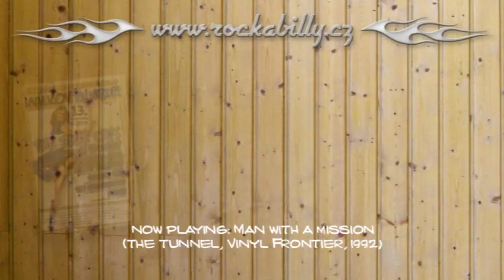The Blue Cats Man with a mission